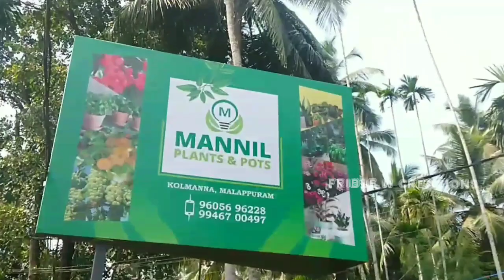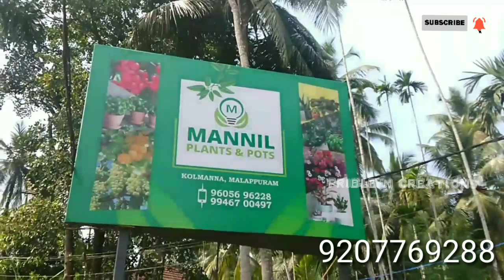Mannil plants and pots kolmanna | FRIBLE M CREATIONS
Mannil plants and pots kolmanna malappuram

പുതിയ ചെടികളുടെ ഫോട്ടോസിനായി മെസേജ് ചെയ്യൂ 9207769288

m/mohammadmishab?r=nametag